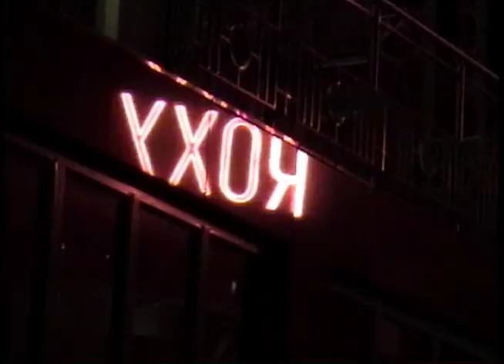SAX AND SKIPPY DO EUROPE PART 4 - LONDON CONFLICT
The fighting between Skippy and I begins.